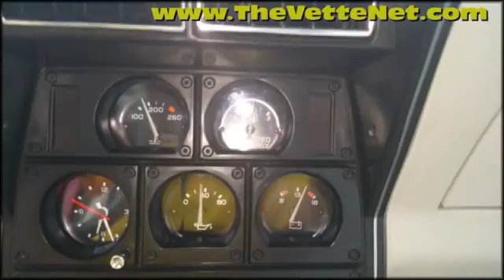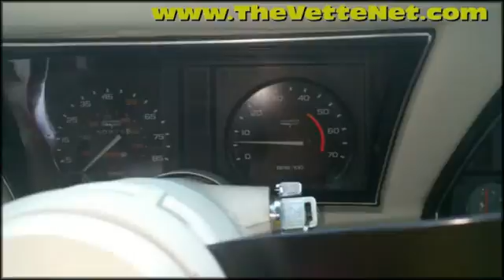1980 Red Corvette from THE VETTE NET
Welcome to THE VETTE NET, your modern destination for buying and selling your Corvette. We are a Nationwide and International Corvette Brokerage Network, in business since 1998 and Lifetime Business Member #991 of the National Corvette Museum. We define ourselves as an interface between enthusiasts, assisting with "adoptions" of these very special automobiles, America's (only) Sports cars...

We are pleased to bring to your attention a very fine example of late Stingray.  The 1980 model received quite a few refinements, the most notable being the new bumpers with integrated spoilers.  Our offer is a Red Coupe with Oyster interior with what appears to be actual 50K miles.  It came very well equipped with Aluminum wheels, glass t-tops, tilt and tele steering wheel, cruise control...  Everything on this Vette seems to original and in great shape as seen in the pics.  It was meticulously maintained and recently received lots of upgrades as: new brakes (caliper, disks), new water pump, transmission resealed... The engine is the base L48, original and in perfect running order with recent tune-up.  Aluminum wheels are in excellent condition, tires have only 600 miles on.  AC blows cold, vacuum operates properly and even the cruise control works.

You can drive this Vette everywhere!  It starts right away, engine exhibits adequate power, transmission shifts as it should, brakes work right. This is a fine example of high quality driver/show car with great appeal and investment value.

Located in FLORIDA, we can arrange with delivery nationwide and international. Corvette trades are considered, also, financing is available.

In business since 1998, THE VETTE NET (on the Net has established itself as the premier source for buying, selling and leasing Corvettes, with thousand of enthusiasts assisted nationwide and international. We are fellow Corvette Club members, we drive Vettes, we live the life-style, and enjoy the hobby. Our Motto is "UnderCommit - OverDeliver" and we guarantee a pleasant and straightforward experience. Do you have a Vette for sale? If yes, you may want to take advantage of our unique FREE marketing program requiring no upfront fee and no exclusivity. Click here to submit your Corvette for sale.

(Due to the highly volatile Corvette market, some units might not be readily available. Please inquire for details, images copyright - THE VETTE NET)